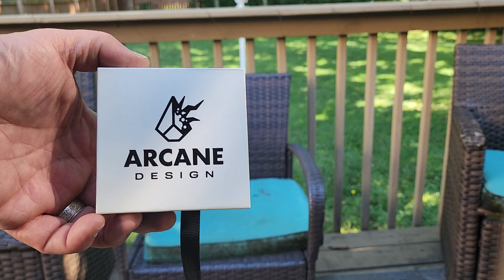Arcane Design Coin